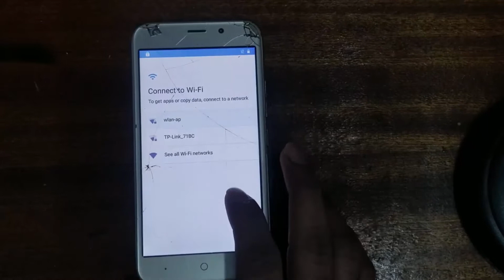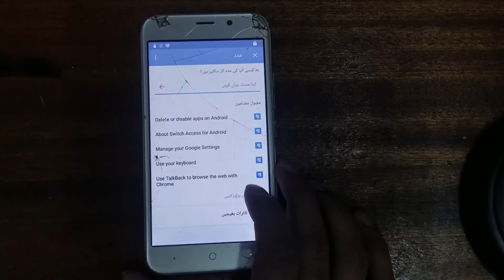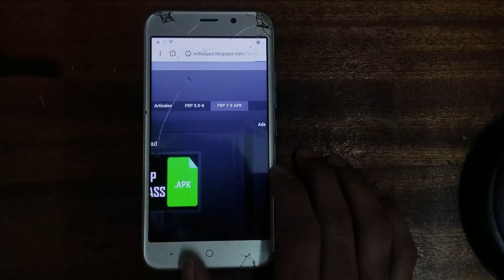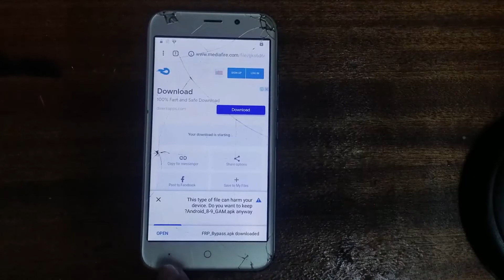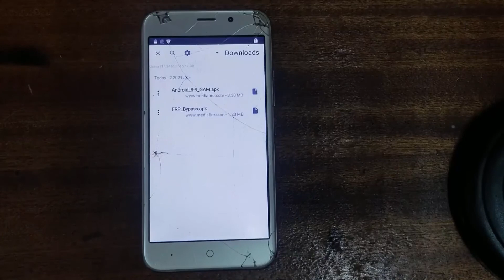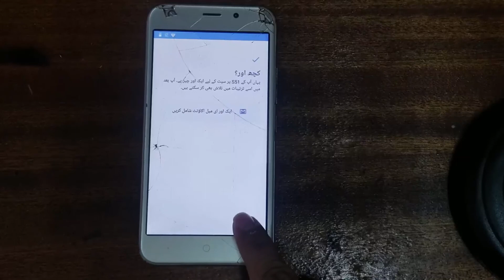Remove Google Account All Premio Phone / Frp Unlock without Pc / Premio Axe Bypass Google Account